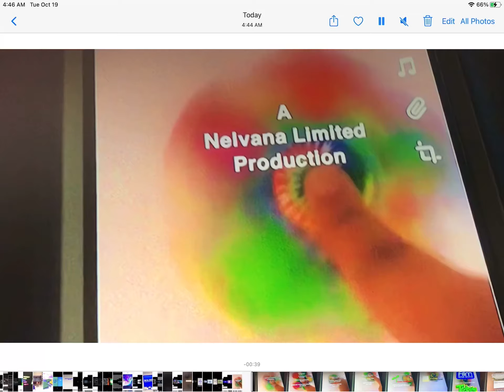Yonis & Friends Credits w/ 1985 Nelvana Logo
😇 Colleen Ford